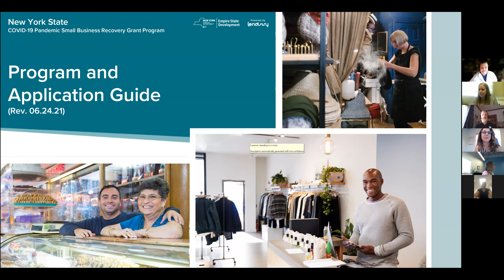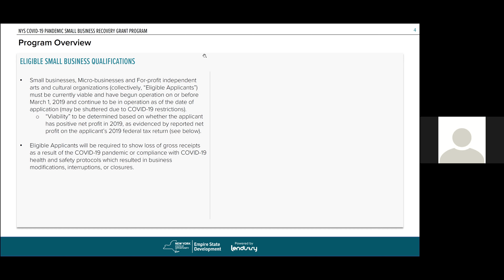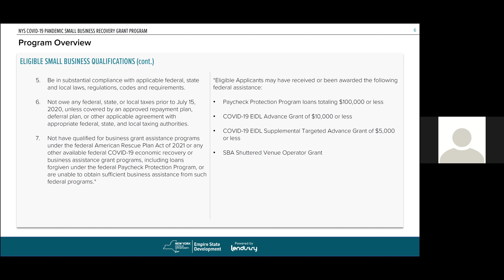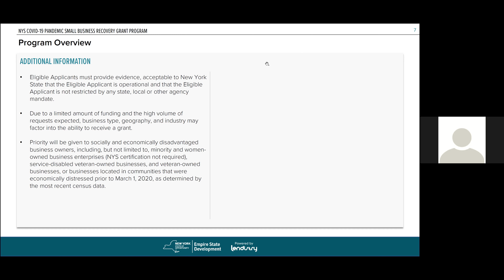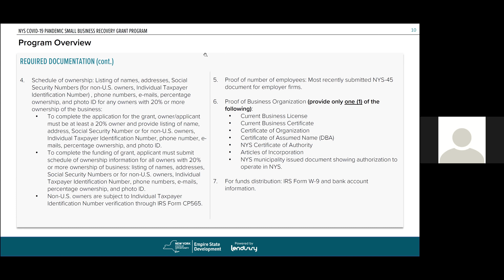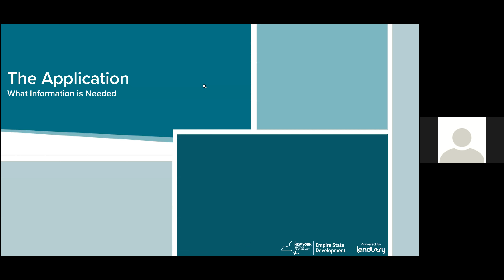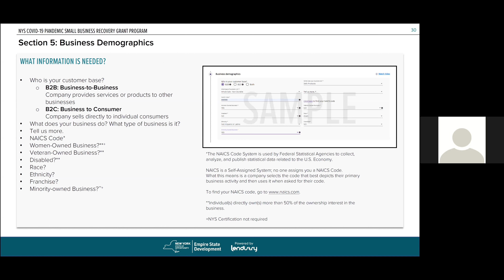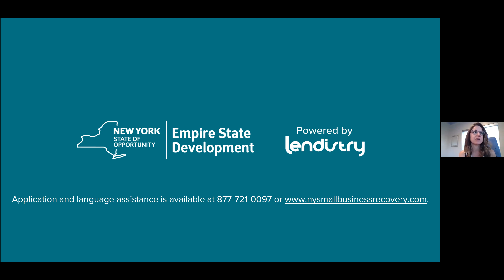Small Business Recovery Grant Program Lunch & Learn Webinar